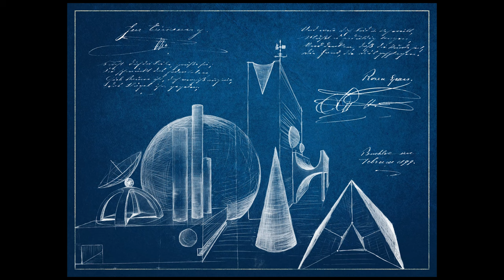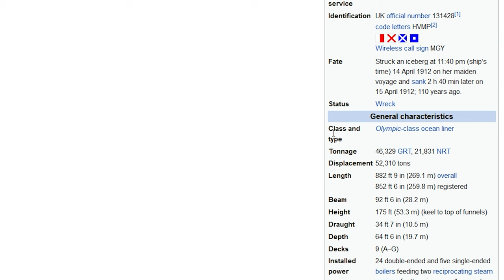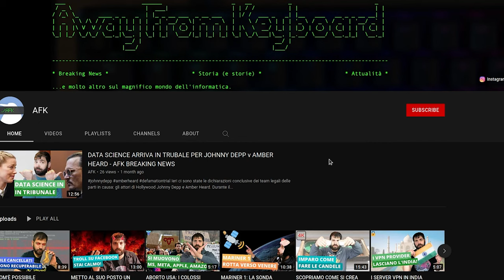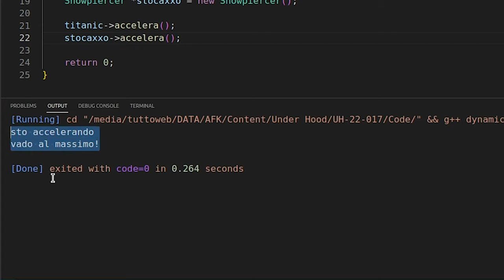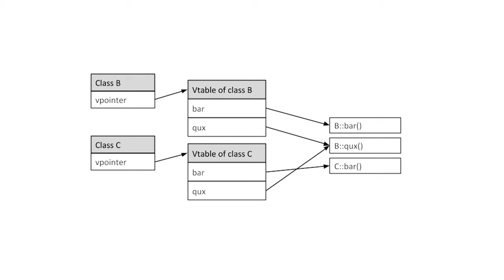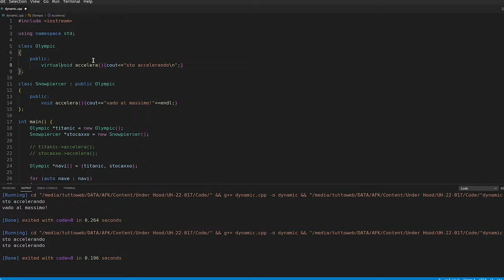STATIC & DYNAMIC Dispatch nella programmazione ad oggetti - AFK UNDER THE HOOD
Cosa c'entrano il Titanic e lo Snowpiercer nella programmazione orientata agli oggetti? Ecco questo, insieme alla spiegazione dello static e dynamic dispatch, è un ottimo motivo per guardare questo video!

Video UH-22-017